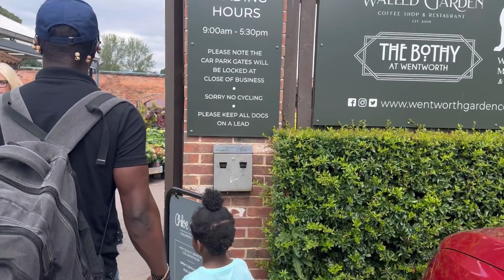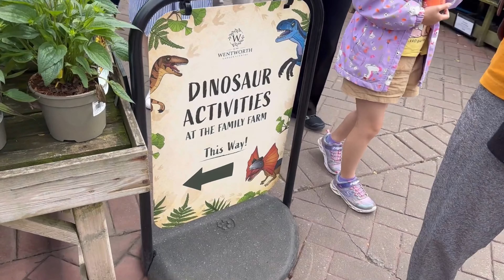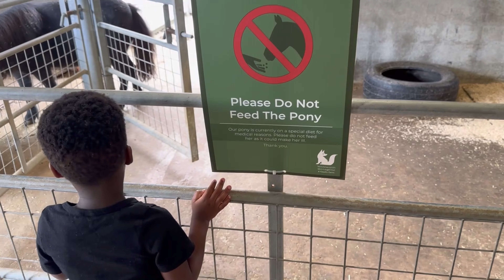DAILY LIFE IN UK | A FUN DAY OUT WITH THE PEOPLE I LOVE + OUR KIDS FIRST ADVENTURE WITH ANIMALS